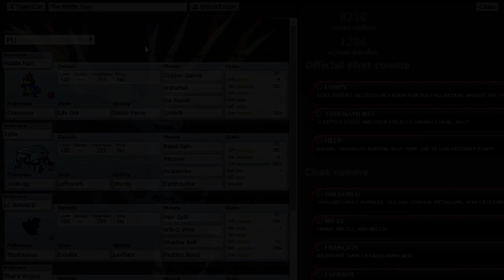The Middle Man [PU | Part 1] - Showdown Daily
Alright guys, some of you may remember Showdown Dailies a while ago, and I thought I'd give it another go. Let's get to it shall we?
*REMEMBER* These aren't always uploaded every day~

Team:
Croconaw @ Life Orb
Jolly Nature
- Dragon Dance
- Waterfall
- Ice Punch
- Crunch

Avalugg @ Leftovers
Ability: Sturdy
EVs: 252 HP / 4 Atk / 252 Def
Impish Nature
- Rapid Spin
- Recover
- Avalanche
- Earthquake

Misdreavus @ Eviolite
Ability: Levitate
EVs: 248 HP / 12 SpA / 248 SpD
Calm Nature
- Pain Split
- Will-O-Wisp
- Shadow Ball
- Destiny Bond

Persian @ Silk Scarf
Ability: Technician
EVs: 252 Atk / 4 SpD / 252 Spe
Jolly Nature
- Fake Out
- Double-Edge
- Gunk Shot
- U-turn

Torterra @ Leftovers
Ability: Shell Armor
EVs: 252 HP / 252 Atk / 4 SpD
Adamant Nature
- Stealth Rock
- Synthesis
- Wood Hammer
- Earthquake

Heatmor @ Life Orb
Mild Nature
- Sucker Punch
- Fire Blast
- Giga Drain
- Focus Blast